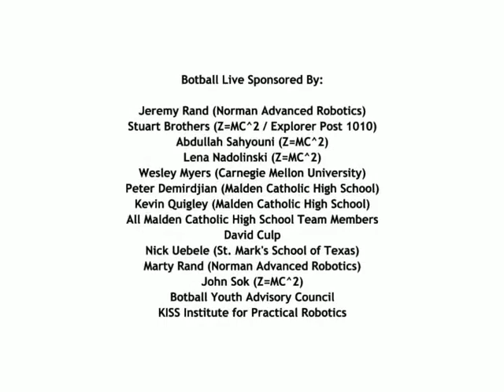2011 International Botball Tournament: 11-0452: Seeding Round #2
From the 2011 International Botball Tournament: Team 11-0452 School of Dreams Academy, Seeding Round 2.  Video is automatically generated; some errors may be present.